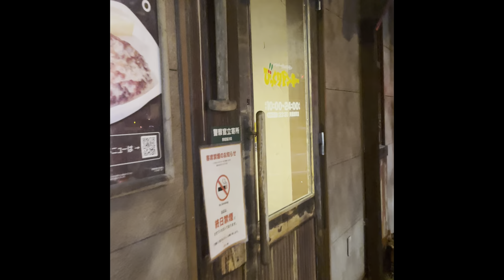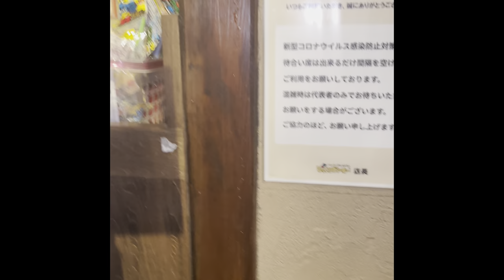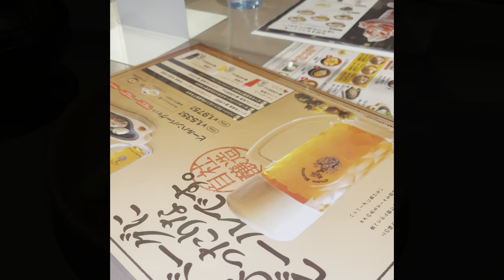Emilene’s vlog: HAMBURGER NA MASARAP?TRY THIS RESTAURANT (BIKKURI DONKEY)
Bikkuri Donkey is a hamburger steak restaurant chain founded in Morioka City in 1968.

As of April 2021,it has 334 restaurants across Japan.The chain is popular among children and adults alike.

Bikkuri Donkey's signature dishes
are platters of hamburger steaks,
salad and rice.